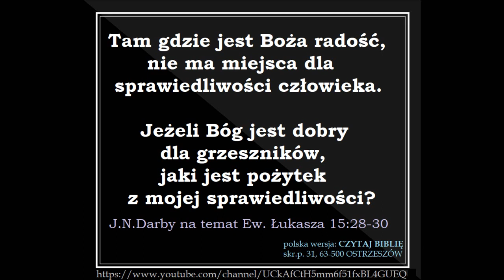Czego uczy mnie Biblia w Ewangelii wg Łukasza rozdział 15 Pokutuj albo giń A043 Zielone Niwy